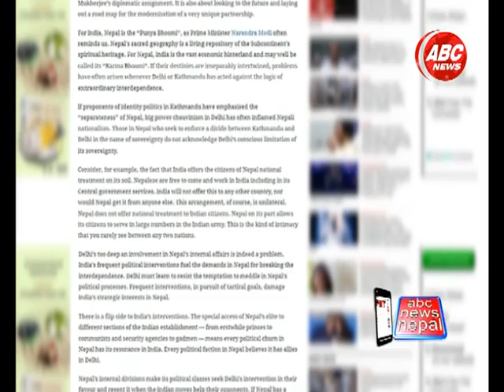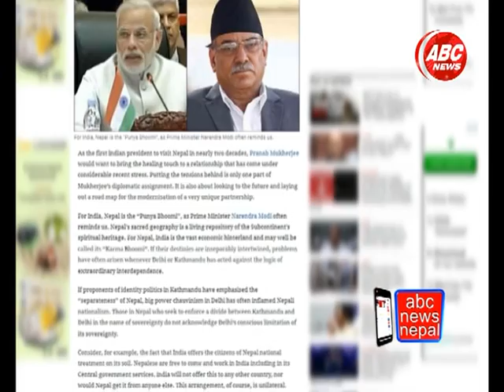Operation Big News Nepal prati Bharat ko dristikon, ABC NEWS, NEPAL